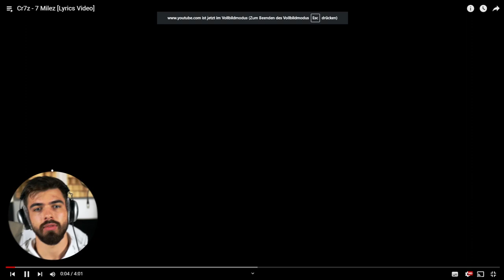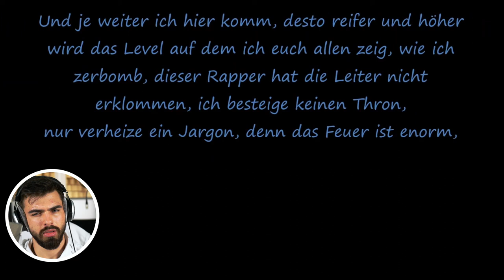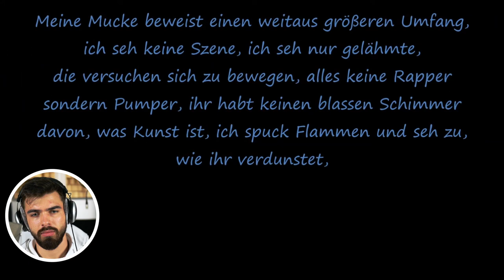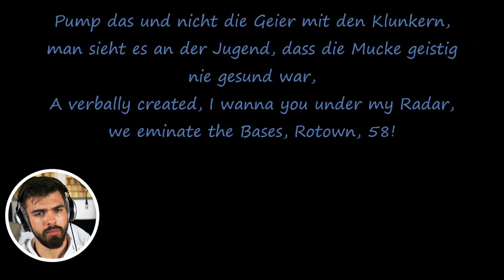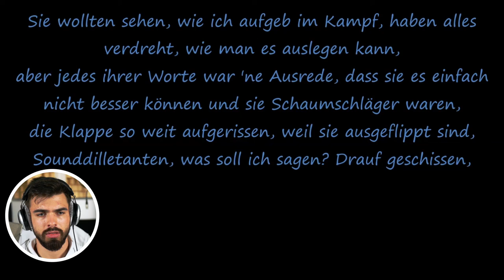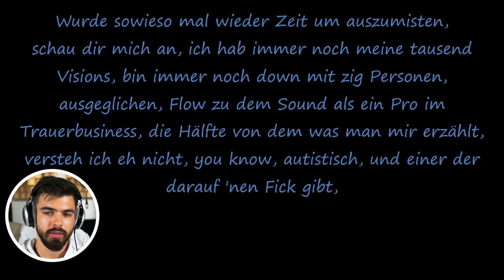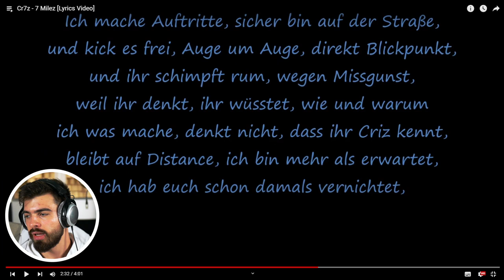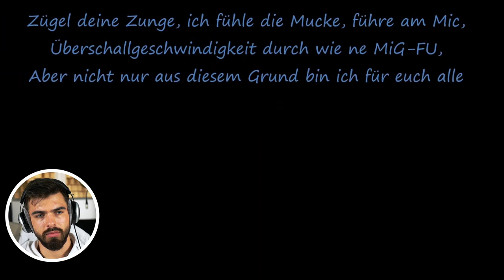Was zum...? | Cr7z - 7 Milez | REACTION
▬Quelle▬▬▬▬▬▬▬▬▬▬▬▬

▬ Social Media ▬▬▬▬▬▬▬▬▬▬▬▬

lecter_official_/?igshid=15blwiwv0fg9z